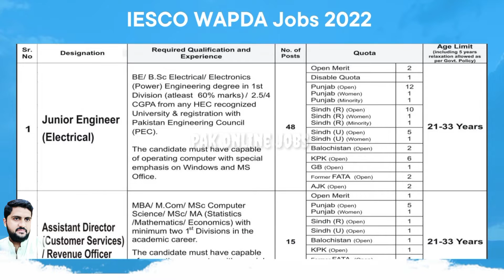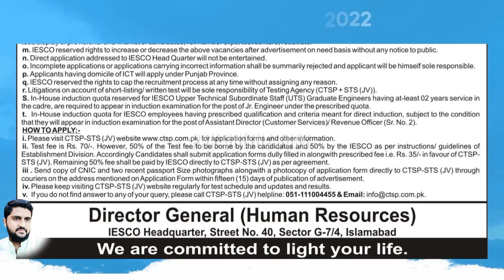IESCO WAPDA Jobs 2022 by CTSP | Apply online in Islamabad Electric Supply Company | Pak Online Jobs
Positions:
48 Junior Engineers
15 Assistant Director (Customer Services) / Revenue Officer

Application Deadline:
14 OCT 2022